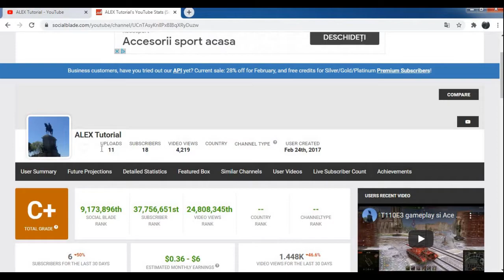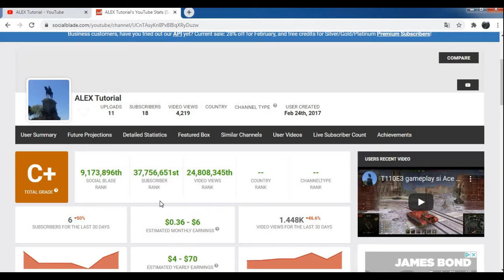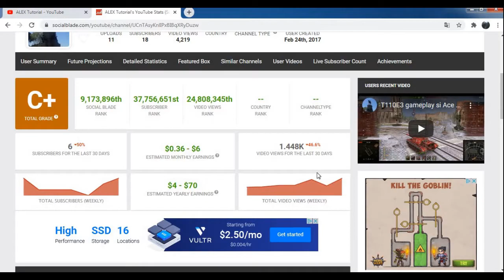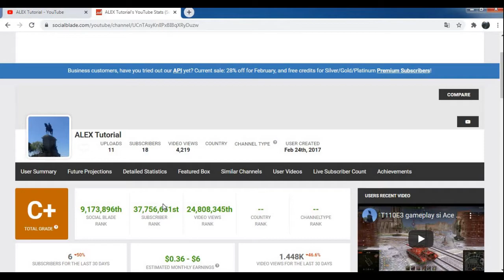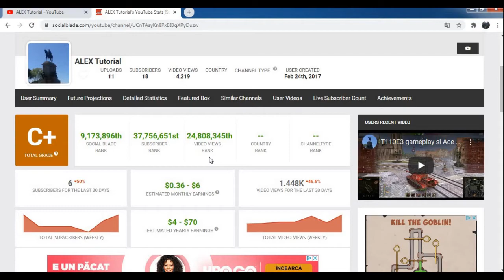Ce este SOCIAL Blade? De unde vin bani pe YOUTUBE?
Salutare astazi  o sa va vorbesc  despre   social blade . de ce sunt diferente asa mari intre  cat castiga un youtuber si altul?  si de unde vin bani pe youtube
iIN caz ca nu gasesti un canal pe social blade.